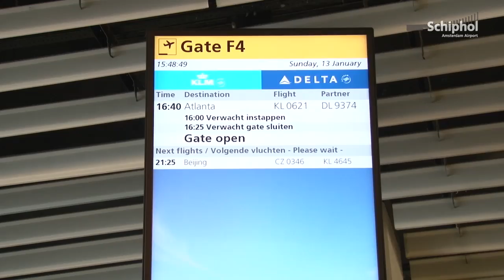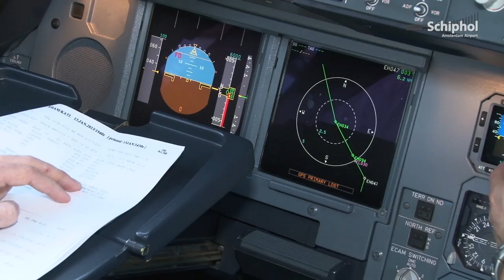Op stap met een KLM piloot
Winnaar van de Facebook actie (naar aanleiding van de miljoenste kijker op SchipholTV) was Rick van Galen. Zijn wens was om een dagje mee te lopen met een KLM piloot.